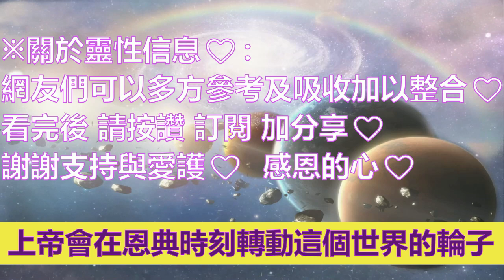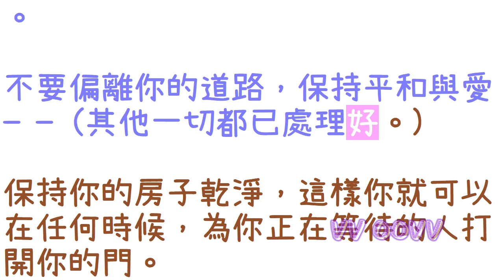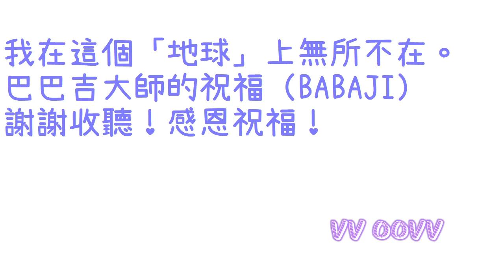通靈信息【揚升大師．巴巴吉】轉變從俄羅斯開始；「上帝」會在恩典的時刻，轉動這個世界的輪子，並用你想要的平和與幸福，祝福你。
揚升大師．巴巴吉 信息：
關於 轉變從俄羅斯開始
🌈影片章節概要：
0:00   📺影片開頭
1:07   🤓前言：與巴巴吉的對話
2:15   💥『你不再是曾經的你』
3:48   💥『逃離矩陣？』
6:13   💥『這個預言與誰有關呢？』
8:00   💥『夢見普京被暗殺』
9:43   💥『形勢越來越危急！』

✍🏿前言與摘要：
「上帝」會在恩典的時刻，轉動這個世界的輪子，並用你想要的平和與幸福，祝福你。